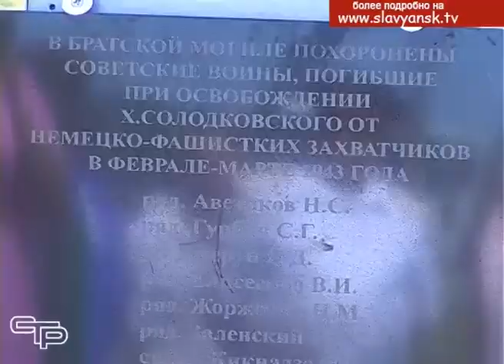Никто из фронтовиков не должен быть забыт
Вот уже более 76 лет мы живем под мирным небом  благодаря тому, что воины Красной армии освободили Славянский район от немецко-фашистских захватчиков. После тяжелых боев многие наши бойцы пали смертью храбрых. И до сих пор есть в земле останки погибших безымянных солдат. Их, конечно, нужно найти и со всеми полагающимися почестями перезахоронить.